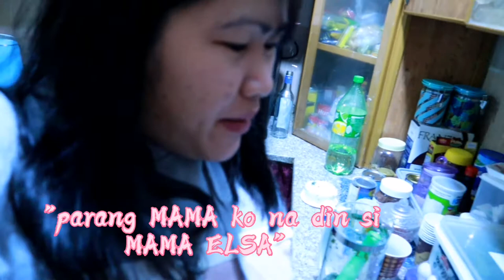BIRTHDAY NI MAMA//65TH BIRTHDAY PARTY